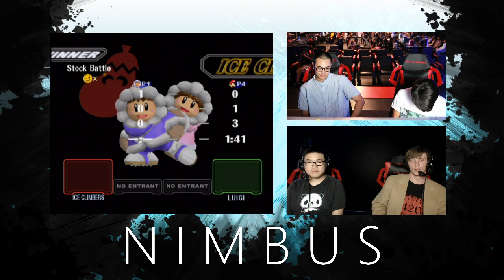Nimbus #25 - TNC | ARMY (Ice Climbers) VS Kurv (Luigi) - SSBM Winners Quarters